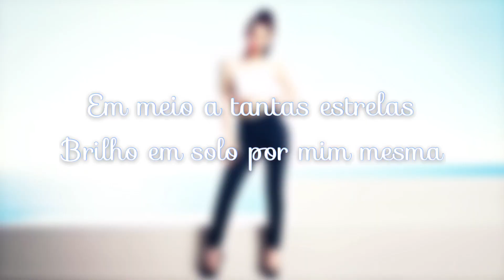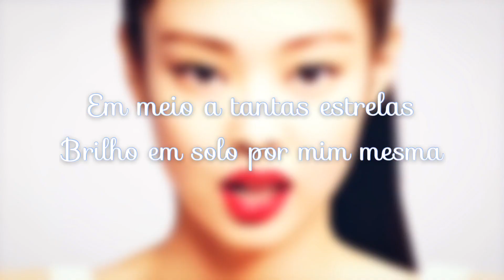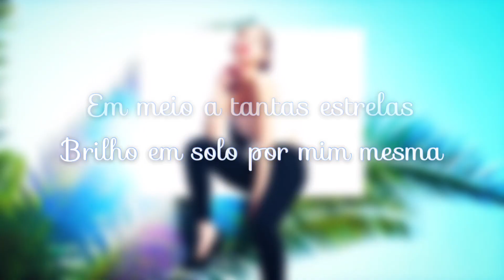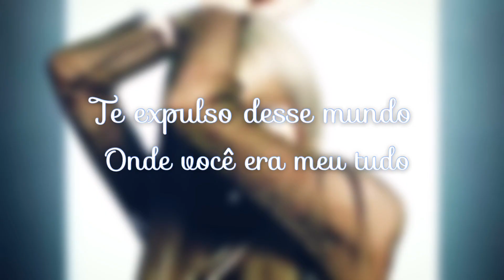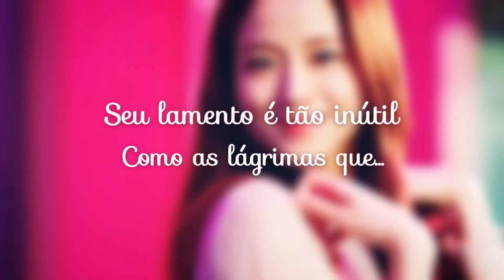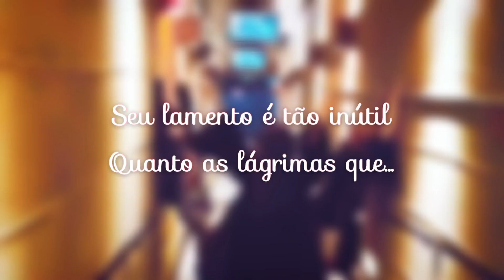BLACKPINK — KICK IT (Cover em português)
Isso não é uma tradução literal☁️

Letra:

Que desculpa
você vai dar?
Outra mentira
não to afim de escutar
Mas valeu tentar
não temos mais o que conversar
oh

Palavras que eu, já sei de cor
Eu não sou igual,
não tente me comparar
eu nunca vou me enquadrar.

E eu deixo a noite me levar
porque é bem mais refrescante,
que me prender a você
Eu só vou te superar.
vou te expulsar
não venha me procurar

e eu te expulso…
em meio a tantas estrelas
brilho em solo por mim mesma
Não pode me dominar.
te expulso deste mundo
onde você era meu tudo
e vou voltar a reinar

E eu não ligo mais
Do que vou me arrepender?
Eu não tenho nada a perder
Seu lamento é tão inútil
como as lágrimas que
derramei um dia por você

Nunca precisei de mais
afinal eu nunca fiquei pra trás
não aguento mais te escutar
agora fale sozinho se você quiser falar
você precisa superar
já é um pouco tarde pra lamentar
nem mais uma palavra
não te devo nada
observe de baixo enquanto estou aqui em cima

Eu deixo a noite me levar

Que desculpa
você vai dar?
outra mentira…
todo esse sofrimento eu vou arrancar
porque por cima eu vou voar

eu faço como e quando eu quero a qualquer momento
não me peça pra não fazer porque já fiz faz tempo (2x)

quando as lágrimas que eu